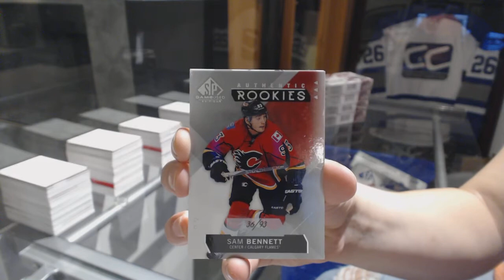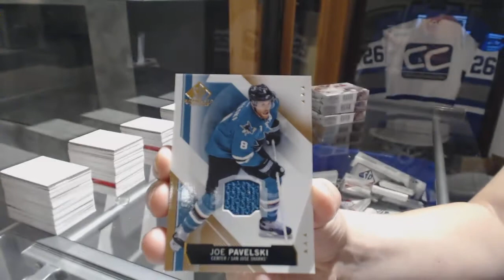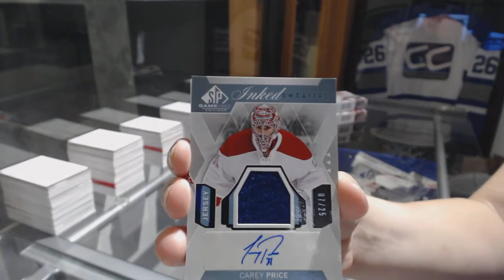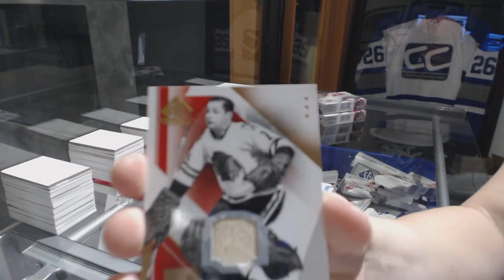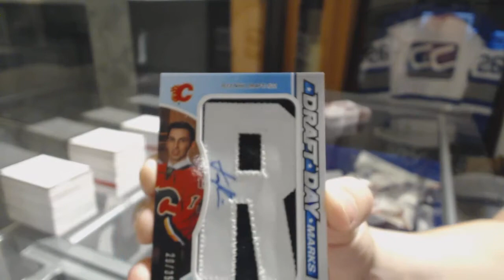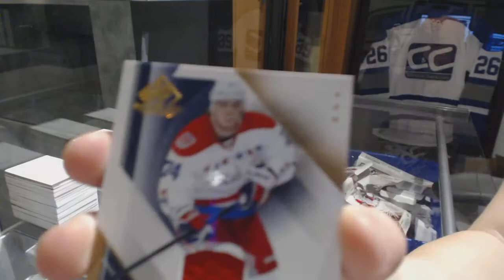15-16 Upper Deck SP Game Used Hockey 5 Box Half Case Break - C&C GB #8358